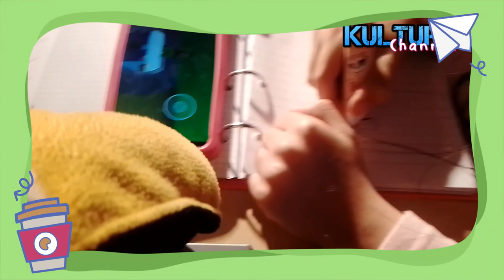Un pappagallo coi baffi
GAIA E LALLO: un pappagallo coi baffi